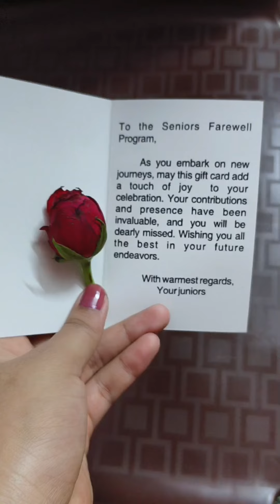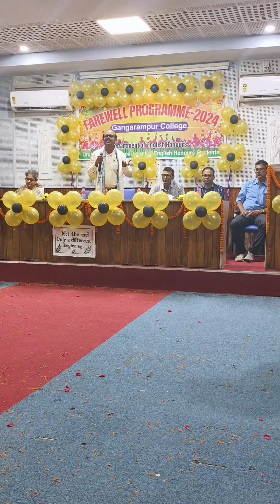Farewell program in our college 🎓🎊🎉🎈#2024#farewell